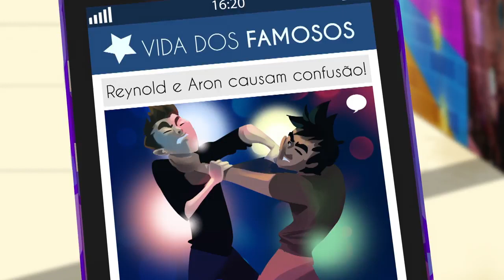Glitter Model em Português 💄Fas de Carteirinha💄 Desenhos Animados 💄Episódios Completos